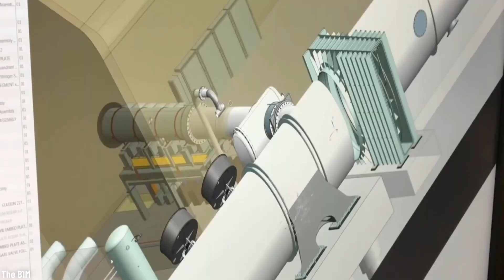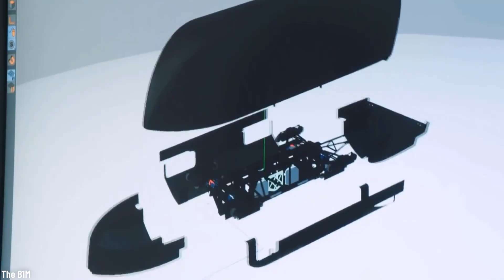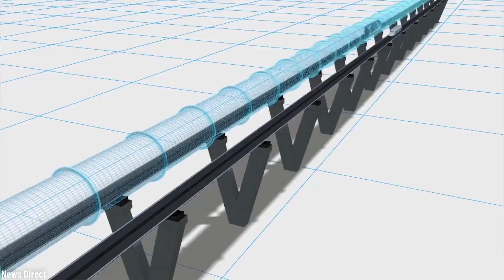The First One to Build World’s First Hyperloop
When Elon Must first started talking about his vision of Hyperloop Alpha, back in 2013, he argued that Hyperloop would be a safer and faster way to travel, and that it would also be more affordable, weather-proof, and self-powering. The basic idea is that there would be passenger pods that travel through a tube, either below or over ground, and that the air in the tubes would be removed by pumps, because overcoming air resistance is one of the biggest issues of energy in high speed travel. While Elon Musk became more involved in his other projects, his Hyperloop vision started becoming a reality for many companies that are eager to invest in this new way of traveling, and so started an atypical race as to who will complete it first, and of course, where it would be completed first. Today we present to you the top 6 candidates that are currently working hard in order to make the first Hyperloop operational.

1. India
2. Saudi Arabia
3. Dubai – Abu Dhabi
4. Chicago – Cleveland – Pittsburgh
5. Mexico City – Guadalajara
6. Europe

There you have it, these were the top 6 companies and countries that are currently undergoing the race to build the world’s first fully operational Hyperloop, that will change travelling as we know it forever. Which one do you think has the best chances?